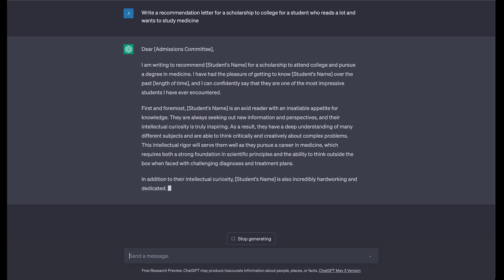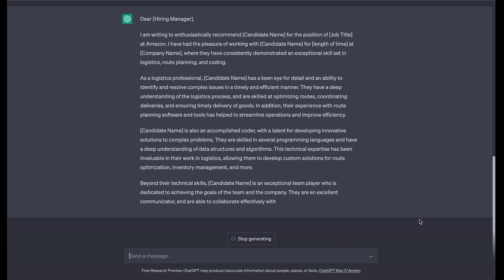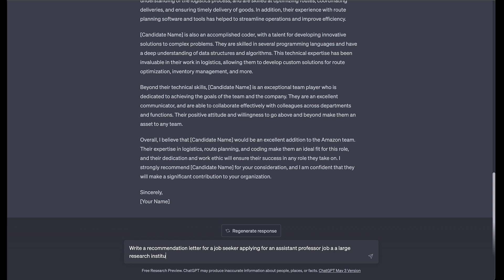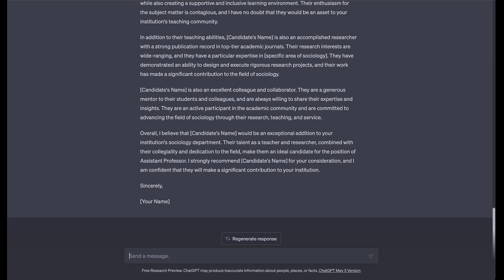ChatGPT Recommendation Letter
In this video, we will show you how to use ChatGPT, a powerful language model, to write recommendation letters for students and job seekers. Whether you're a teacher, employer, or mentor, writing recommendation letters can be time-consuming and stressful. But with ChatGPT, the process becomes simple, efficient, and effective.

First, we'll introduce you to ChatGPT and explain its capabilities. Then, we'll walk you through the step-by-step process of using ChatGPT to write personalized and impactful recommendation letters. We'll show you how to customize the tone and style of the letter to suit the specific situation and individual you're recommending.

Next, we'll provide some tips and best practices for writing recommendation letters. We'll cover what to include and what to avoid, as well as common mistakes to watch out for. We'll also address some of the challenges and ethical considerations involved in writing recommendation letters.

Whether you're writing a letter of recommendation for a student applying to college or a job seeker seeking employment, ChatGPT can help you write a high-quality letter quickly and easily. With its powerful language processing capabilities, ChatGPT can help you craft a letter that stands out and makes a positive impression on the reader.

So if you want to learn how to use ChatGPT to write recommendation letters, watch this video now. Don't let the stress and uncertainty of recommendation letter writing hold you back. With ChatGPT, you can write impactful and effective letters with confidence and ease.

0:00 ChatGPT introduction
0:40 ChatGPT write a recommendation letter for a scholarship
1:28 ChatGPT recommendation letter for job candidate
2:21 How to write a professor recommendation letter with ChatGPT

Links